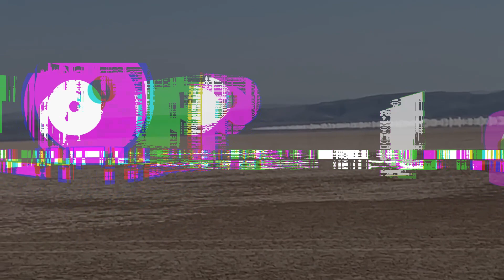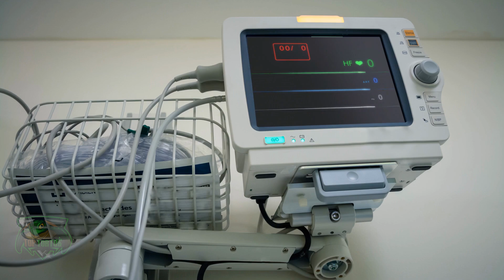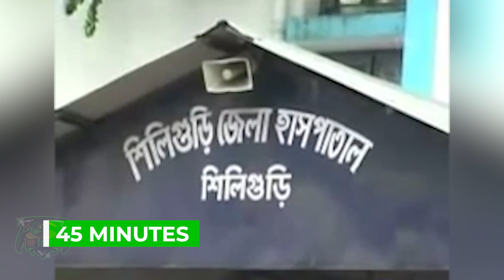10 Records Du Monde Qui Se Sont Mal Terminés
Le monde est rempli de personnes dotées de capacités énormes réalisant des exploits hors du commun. Chaque année, plusieurs records sont battus et de nouveaux sont établis. Il s’agit bien de performances réalisées avec des compétences d'ovni, des réalisations faites grâce à de la persévérance, du dévouement et un certain degré de folie. Plusieurs se donnent corps et âme pour atteindre leurs objectifs, mais malheureusement, tout ne se déroule pas toujours comme prévu.

0:00 Introduction
1:46 LA PLUS GRANDE SUCETTE GLACÉE JAMAIS FABRIQUEE AU MONDE
2:32 LA PLUS LONGUE DISTANCE PARCOURUE SUR UNE TYROLIENNE AVEC DES CHEVEUX
4:14 LE PLUS GRAND NOMBRE DE PIRATES RASSEMBLES EN UN SEUL ENDROIT
4:59 NOS TEMPS LE PLUS RAPIDE POUR SAUTER A TRAVERS 10 VITRES DE VERRE TREMPE
7:11 LE PLUS LONG SANDWICH
8:00 LE RECORD DE VITESSE TERRESTRE
9:03 LA PLONGÉE EN MER LA PLUS PROFONDE JAMAIS REALISÉE